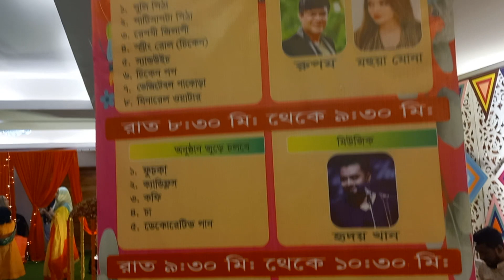Gorgeous Wedding Party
All the songs on this channel areRajib "Ahmed Keyboard Player"copyright If someone is copying, legal system will be accepted, and if anyone has any suggestions or complaints, tell us, we are always ... Thank you